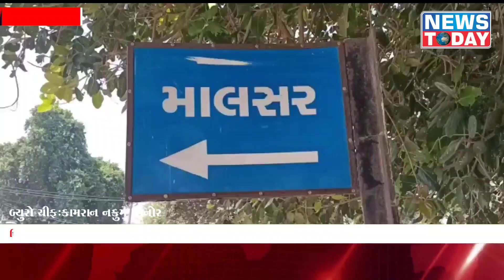શિનોર તાલુકાના માલસર ખાતે મહારાષ્ટ્રના નંદુરબારના ૬૫ લોકો નર્મદા નદીમા પૂર આવતા ફસાયા ગ્રામજનો